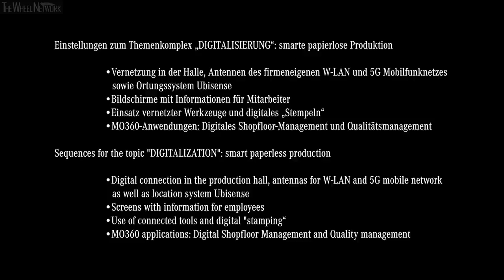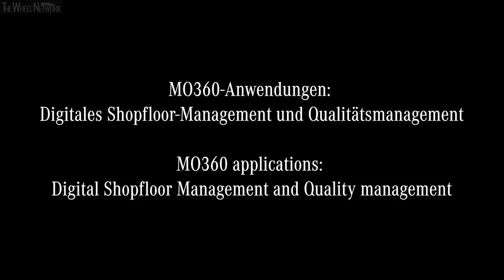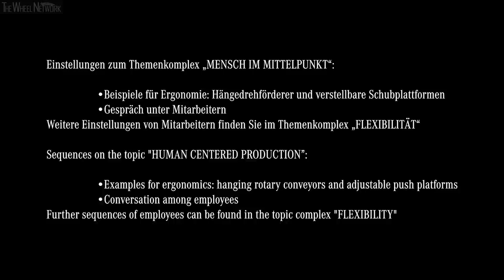2021 Mercedes-Benz S-Class Production in Germany (Factory 56 Teaser)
Flexible, digital, efficient and sustainable: Factory 56 embodies the future of production at Mercedes-Benz and sets new standards for the automotive industry. With an investment of approximately 730 million Euros, the factory at the Mercedes-Benz plant in Sindelfingen is a clear commitment to Germany as a business location.

In total, Mercedes-Benz is investing about 2.1 billion euros at the Sindelfingen site. At the same time, the company is increasing efficiency in Factory 56 by 25 percent compared to the previous S-Class assembly.

Production in Factory 56 is characterized by maximum flexibility; this applies to the number of models produced and the production volume as well as to material flows. New models – from compact cars to SUVs, from conventional to plug-in hybrid to electric drive – can be integrated into series production in just a few days. Production can be adjusted quickly and flexibly to meet market demand.

In line with Ambition 2039, Factory 56 will be a zero-carbon factory – completely CO2-neutral and with significantly reduced energy requirements. This is made possible, among other things, by its innovative energy concept with a photovoltaic system, a DC power grid and energy storage systems based on reused vehicle batteries. Innovative technologies and processes have been implemented consistently and comprehensively throughout the assembly hall, providing the best possible support for the employees in their daily work.

The concept of Factory 56 will be gradually transferred to all Mercedes-Benz car plants around the world as a blueprint.